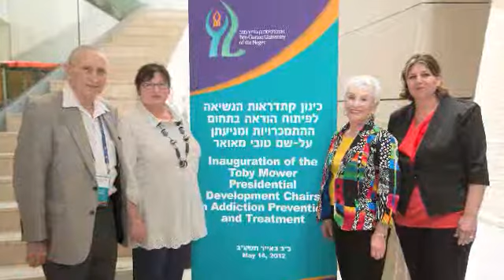Inauguration of the Toby Mower Presidential Development Chairs in Addiction Prevention and Treatment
This was filmed during BGU's 42nd Annual Board of Governors Meeting in May 2012.